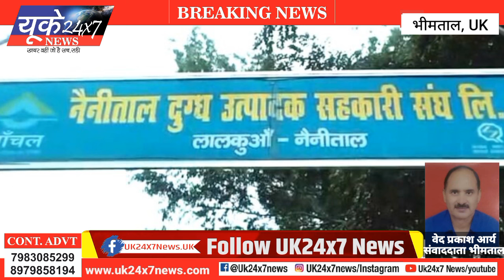Nainital: आजादी के 75 वर्ष बाद Bhimtal की तहसील धारी के अगरिया ग्रामसभा में दुग्ध समिति का गठन हुआ!